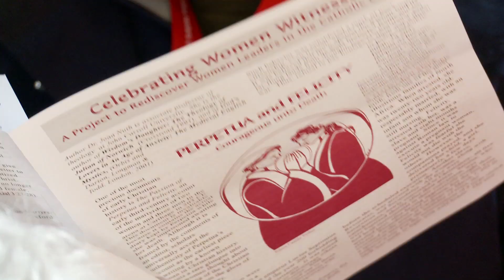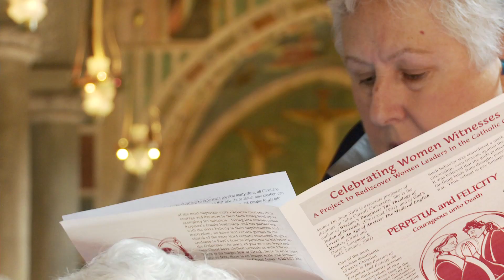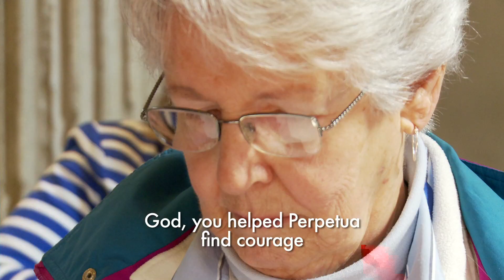A message from 203CE: Be true to yourself!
Sister Chris and the FutureChurch pilgrims draw inspiration from the courage and conviction of Saints Perpetua and Felicity. They were executed for refusing to renounce their Christianity. Regardless of faith, we can all learn something from these brave women who refused to deny who they where.